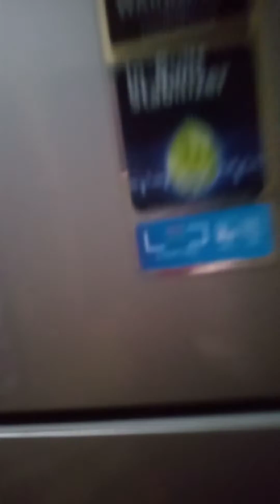my little home nice like and subscribe take care to all guys